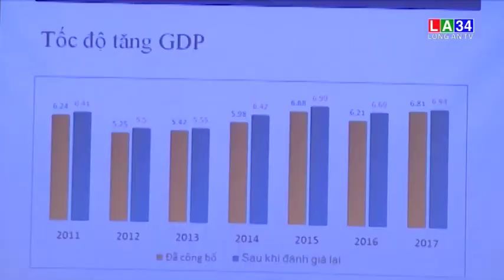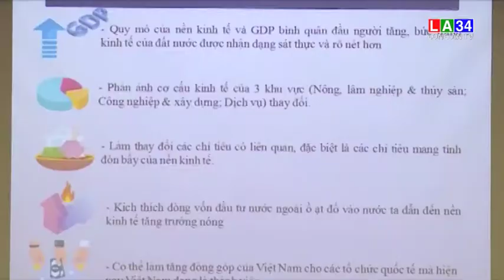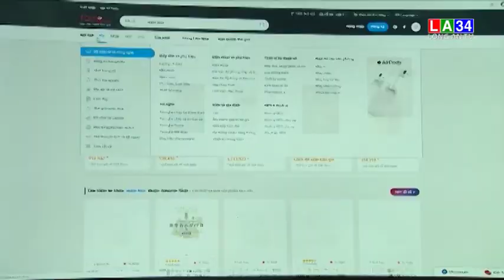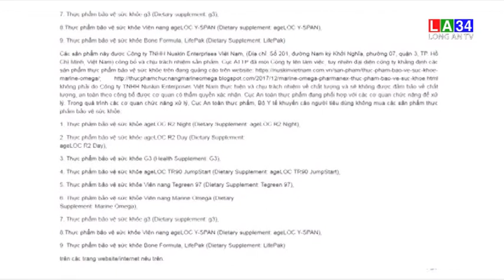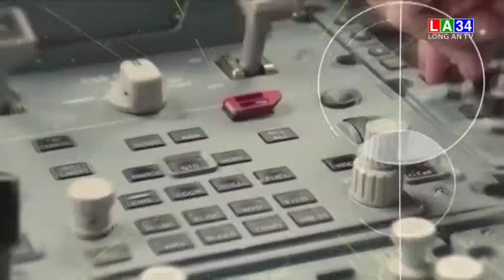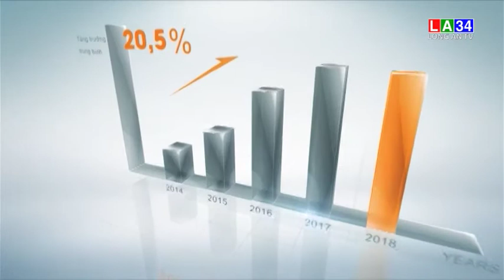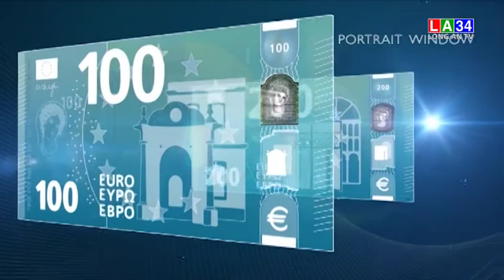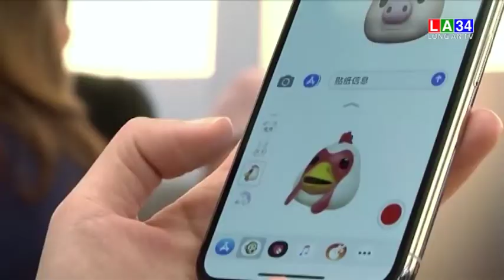Bản tin kinh tế và tài chính - 14/12/2019 | LONG AN TV